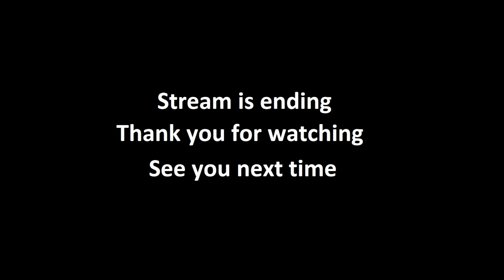Vanilla Skylines | Newman D16 - 28JUL24